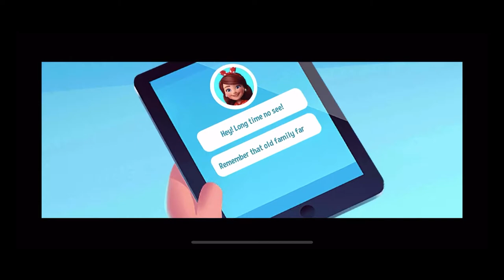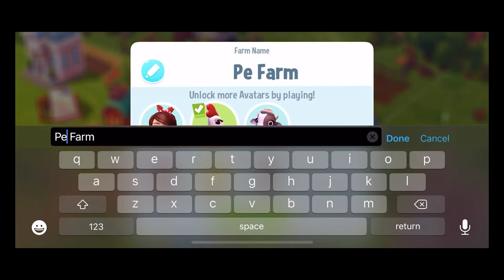Farmville 3 - Animals | Mobile Game | First Look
iOS: "Start your own animal farm from the ground up by breeding and building a thriving and happy farm! Enjoy farm life as you build the farm and decide which baby animals to raise in these animal breeding games. Have a blast in this farming game! In these free farm games, you choose which animal habitats to renovate and where to expand your farm. It's up to you to build the biggest, most impressive animal farm for breeding and farming."

Bone-In Ribeye Patron(s):
- Cosmic Mermaid

Recording/Editing Software:
* Windows Game DVR
* Adobe Photoshop